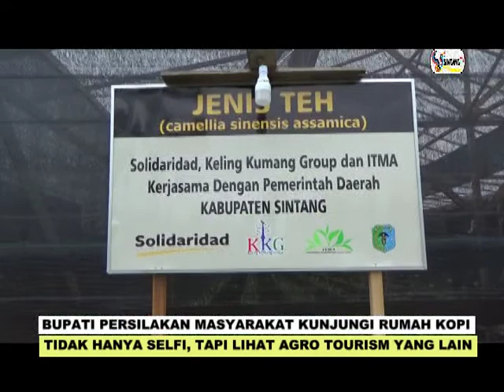BUPATI PERSILAKAN MASYARAKAT KUNJUNGI RUMAH KOPI